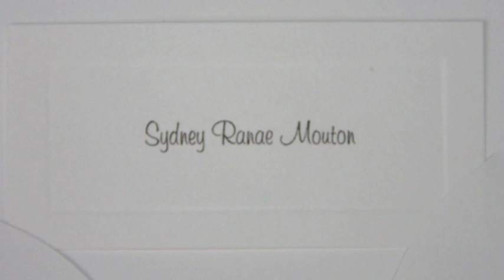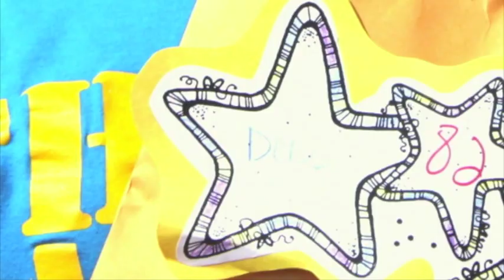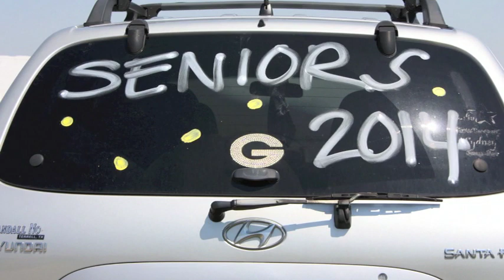Sydney's High School Graduation Video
Sydney's graduation video